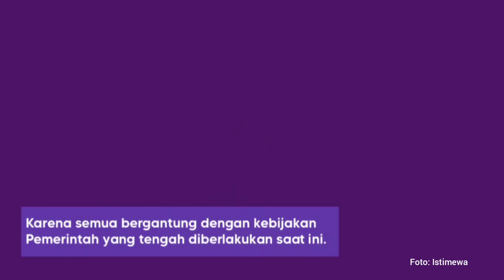[Galuh Sport] PT. LIB Masih Berharap Liga Bisa Digulirkan Meski PPKM Darurat Diperpanjang